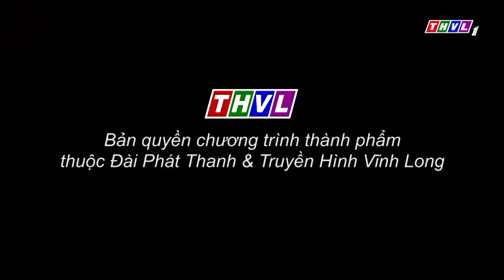Thuỵ Mười xấu hổ khi kế hoạch "cướp công" ô sin bại lộ | Phút thư giãn-Tập 1381: Quán xuyến mọi việc